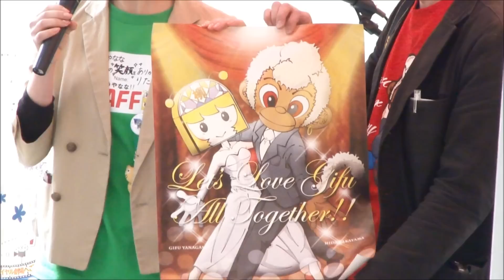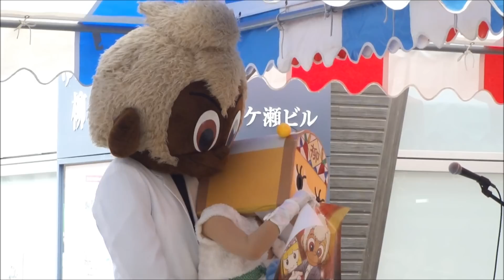やなな引退イベント2013 (FOR やななステージ) 4-2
2013年3月31日・・岐阜市柳ヶ瀬商店街の非公式キャラクターやななの引退イベント最終日、引退するやななへのプレゼントを持って登場した、ゆるキャラさんたちと やななのステージでの模様です。